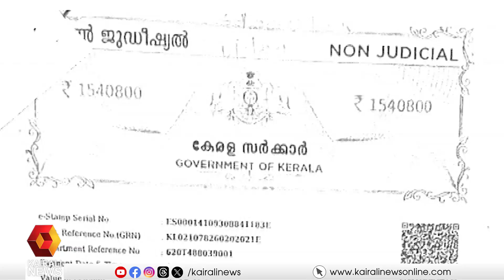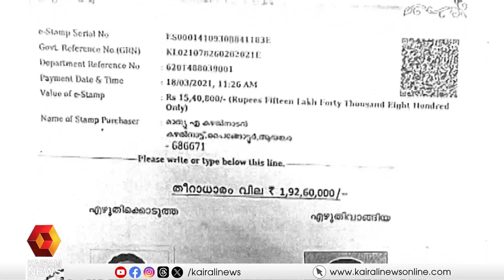മാത്യു കുഴൽ നാടൻ എംഎൽഎ ഭൂപതിവ് ചട്ടം ലംഘിച്ചതായി രേഖകള്‍ | Mathew Kuzhalnadan | Vigilance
മാത്യു കുഴൽ നാടൻ എംഎൽഎ ഭൂപതിവ് ചട്ടം ലംഘിച്ചതായി രേഖകള്‍. പാർപ്പിട ആവശ്യത്തിന് റവന്യുവകുപ്പ് അനുമതി നൽകിയ കെട്ടിടം റിസോർട്ട് ആക്കിമാറ്റിയാണ് എംഎൽഎ ചട്ടം ലംഘിച്ചത്
Vigilence investigation against Mathew Kuzhalnadan